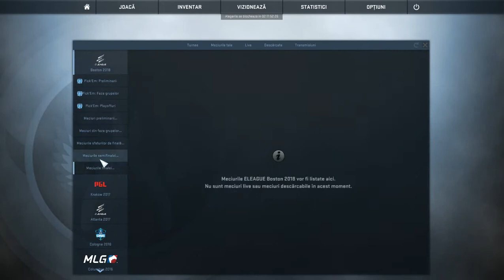Alegerile mele peuntru Boston 2018 Etapa 3 "Playoffuri"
Link unde puteti vedea live turneu, si puteti castiga si voi o cutie suvenir, daca va conectati cu contul de steam la twitch

Link twitter unde puteti vedea informatii despre echipe si cum vor juca

Skype : Maddoxx.style ( nume : Iulian Chirea )

Multumesc de vizionare si daca v-a placut nu uitati sa apasati butonul de like !
Categorie